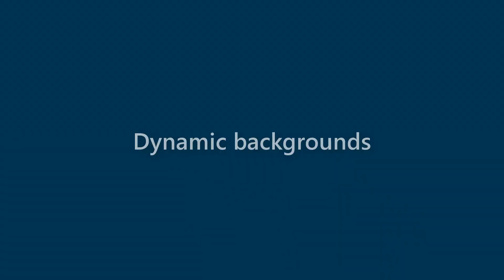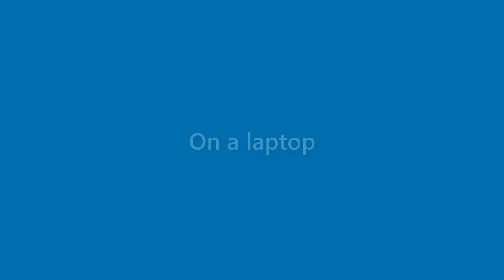Destiny Shannon - appearance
Name Look - Destiny Shannon - appearance. In this video we present "Destiny Shannon" name look and feel in various scenarios.
This video will cover:
How does "Destiny Shannon" look as a personal letterhead?
How does "Destiny Shannon" look on a business card?
How does "Destiny Shannon" look on a computer/laptop screen?
How does "Destiny Shannon" look with different background colors?
How does "Destiny Shannon" look with various fonts?